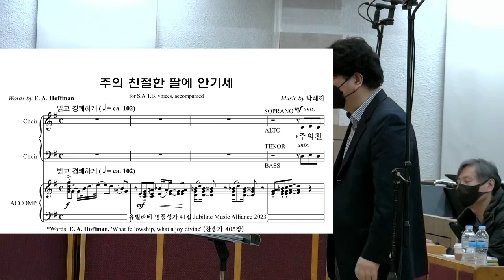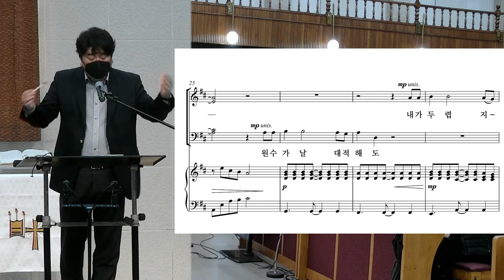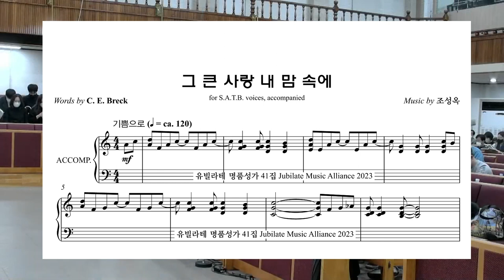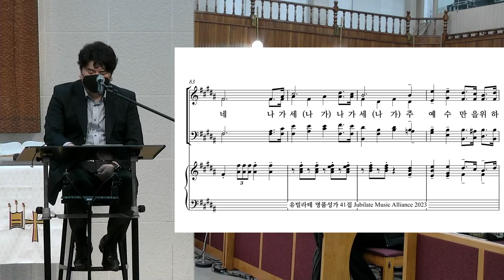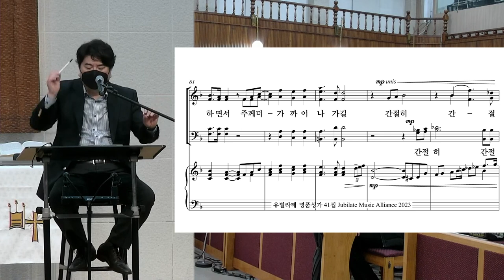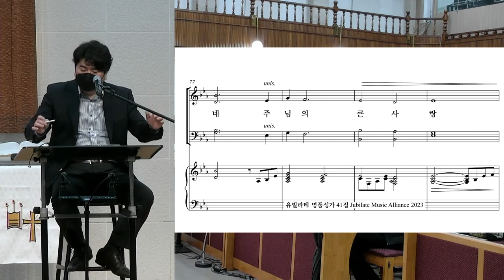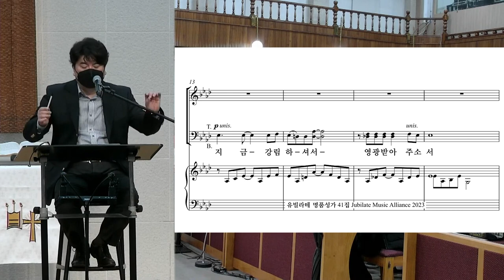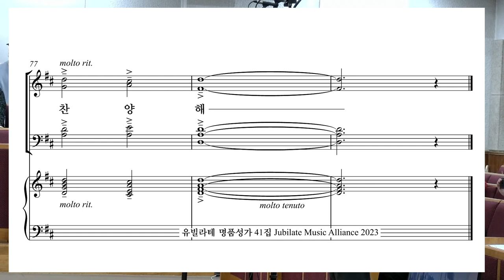[2023 겨울 찬양부흥회] 명품성가 유빌라테 41집 리딩세션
[2023 겨울 찬양부흥회]

1월 14일 둘째날, 서형일 음악감독님 (서산시립합창단 지휘자)의
"명품성가 유빌라테 41집" 리딩세션 실황입니다.

🎶명품성가 유빌라테 41집 리딩세션 타임라인🎶

[00:04:57] 24. 박혜진 - 주의 친절한 팔에 안기세

[00:07:35] 01. 최기욱 - 사랑의 음성

[00:10:59] 02. 최정연 - 여호와는 나의 빛

[00:14:32] 03. 조성옥 - 믿음이 이기네

[00:18:36] 04. 송진영 - 옳은 길을 따르라 의의 길을

[00:24:31] 06. 김의헌 - 그 날이 오리라

[00:27:39] 07. 이민형 - 나 오직 주의 것

[00:31:39] 08. 최기욱 - 모든 백성들아 주님을 찬양하라

[00:34:00] 09. 최지은 - 십자가 기억하리

[00:39:34] 10. 김민아 - 임재하소서

[00:43:08] 11. 최정연 - 일어나 걸으라

[00:51:12] 12. 조성옥 - 그 큰 사랑 내 맘 속에

[00:53:51] 13. 최지은 - 주의 은혜가 내게 족하네

[00:57:38] 14. 장은총 - 승전가

[01:02:20] 15. 백하슬기 - 사랑하시되 끝까지

[01:05:59] 16. 이승훈 - 내 주는 강한 성이요

[01:09:32] 17. 민유리 - 주를 향한 나의 기도

[01:12:11] 19. 김민아 - 주께 더 나가기 원합니다

[01:15:35] 20. 장소은 - 천성을 향해 가는 성도들아

[01:19:26] 21. 박혜진 - 주 안에 있는 나에게

[01:22:43] 22. 김수진 - 주의 사랑 비칠 때

[01:25:54] 23. 최정연 - 그 이름의 영광

[01:32:07] 26. 최기욱 - 내 영혼에 햇빛 비치니

[01:34:05] 27. 정영주 - 아이같은 마음으로

[01:38:36] 28. 조성옥 - 반석 위에 세운 집

[01:40:24] 29. 김수진 - 불같은 주 성령

[01:42:56] 30. 장은총 - 생명의 빛

[01:46:18] 05. 민유리 - 나는 예배자입니다

[01:50:27] 18. 최지은 - 주의 길을 예비하라

[01:54:44] 25. 장은총 - 그의 이름